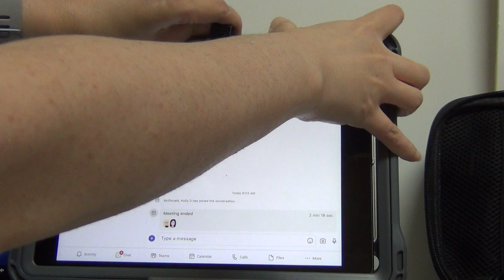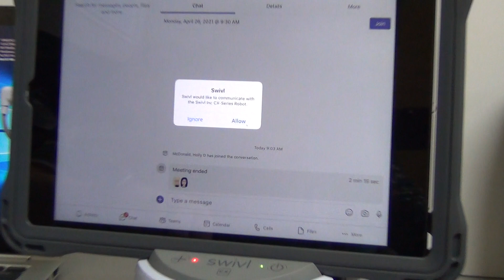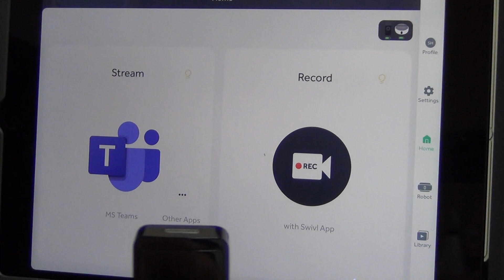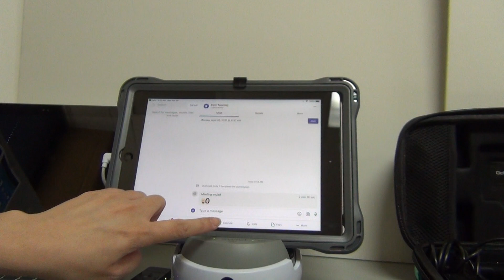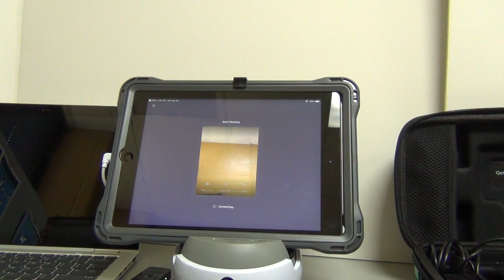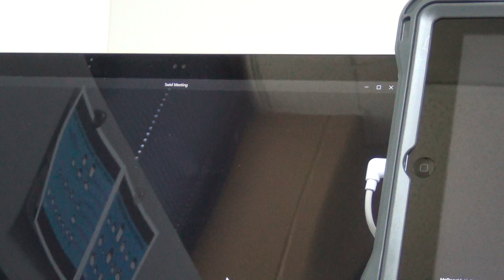Swivl Setup with Microsoft Teams and Swivl Link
This video summarizes the Swivl setup for daily use with the wireless Swivl Link and Microsoft Teams.